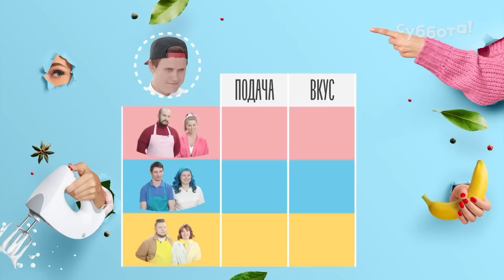100 тысяч за яйцо по-шотландски с пюре из лука порей и горошка | Моя жена рулит | 2 сезон 15 выпуск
Кулинарное реалити, где жёны управляют мужьями на кухне и сражаются за 100 тысяч рублей — шоу «Моя жена рулит» на Субботе!